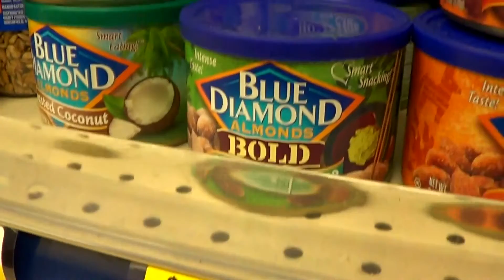Goonin'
Song: Modern Love by David Bowie

Out here tossin' up good vibes